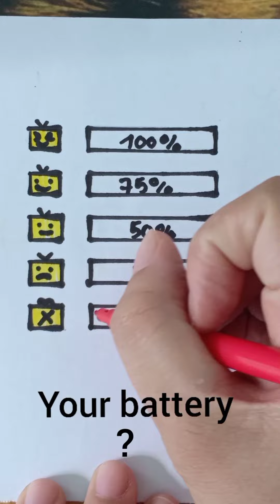Vẽ và tô màu trái tim ngôi nhà và những con vật dễ thương vv..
Vẽ và tô màu trái tim ngôi nhà và những con vật dễ thương